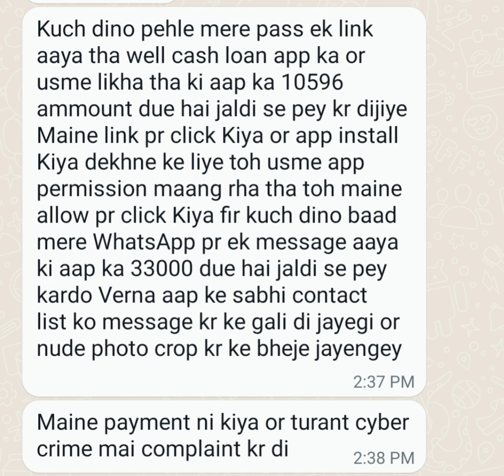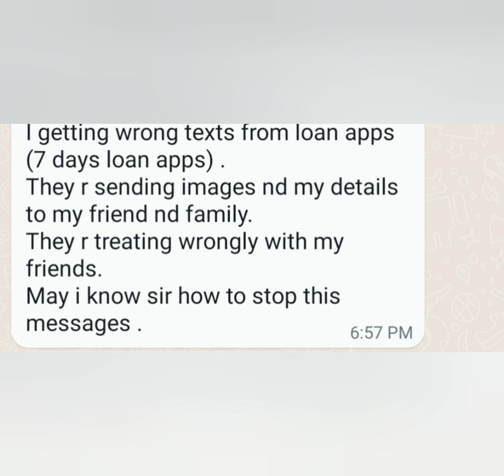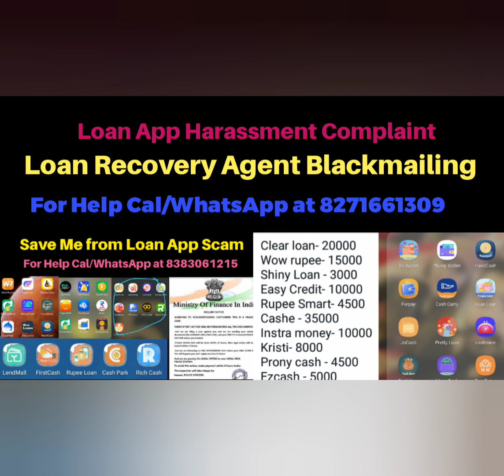How to stop Mobile Loan App Message on Contact list?Cyber Crime Police Banned 7 Days Loan App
fake loan app harassment call recording,
7 days loan app harassment,
7 days loan app harassment tamil,
dhani app loan harassment,
7 days loan app harassment malayalam,
7 days loan app harassment kannada,

fake loan,
fake loan apps,
fake loan approval message

instant loan app without income proof telugu,
instant loan app without aadhar otp,
instant loan app without income proof and bank statement,

online loan apps harassments,online pautang harassment,women harassment by online loan apps,online loan app philippines,kkalyaan dileep sunkara,online lending apps,harassment from online loan app collectors,fight against online loan apps,online lending,pawan kalyan about online loan apps,latest telugu viral video,telangana high court on online loan apps,mobile loan,